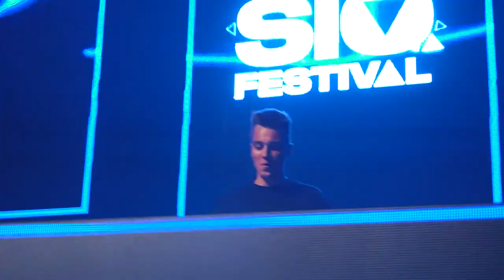SIO Festival 2021 | Paul Wolf Aftermovie | Multimatemedia